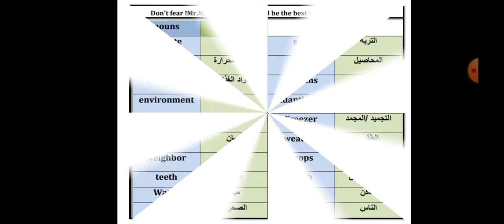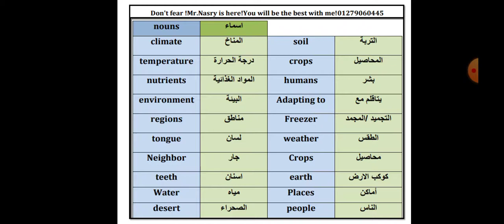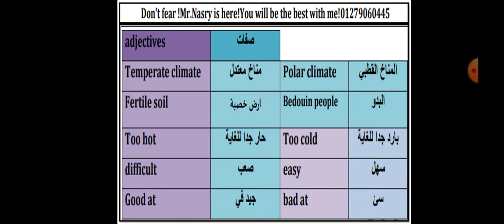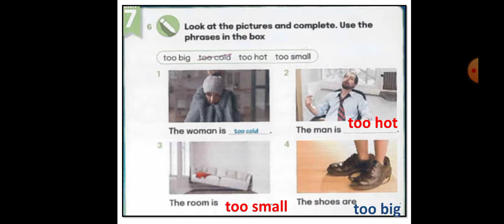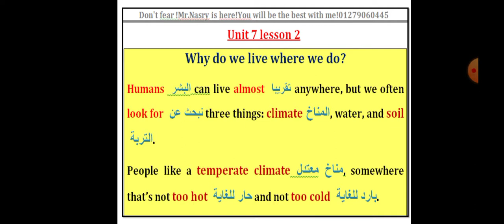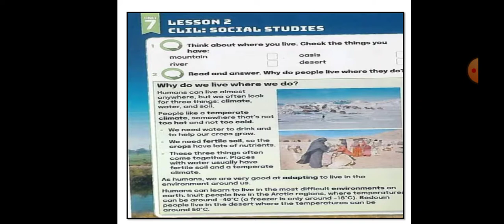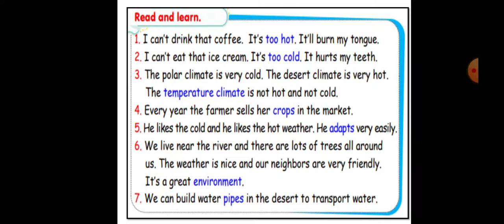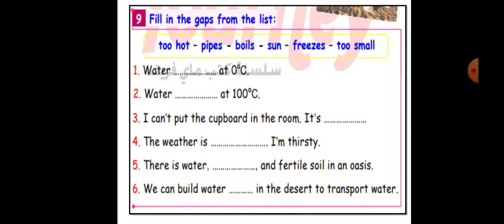الوحدة السابعة الدرس الثاني الترم الثاني الصف الرابع الابتدائي ازاااي استخدم too+ adjective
الوحدة السابعه الدرس  كونكت 4 الصف الرابع الابتدائي الترم الثاني وشرح المناخ المعتدل temperate climate والمناخ الصحراوي desert climate والمناخ القطبي polar climate
مع شرح لكيفية اضافة too للصفة وازاااي بتغير معناها
لينك الفيديو
الوحدة السابعه الدرس الاول  كونكت 4 الصف الرابع الابتدائي الترم الثاني الدرس الاول
Unit 7 lesson 1 connect 4 second term
تعرف علي اهم المفردات المهمة وكيفية نطقها بطريقة صحيحة
الشرح مبسط جدا ومدعم بالصور التوضيحية مقدم لابطال الصف الرابع الابتدائي ابطال كونكت 4 من قناة مستر نصري التعليمية مستر انجليزي
كونكت 4
connect 4
رابعة_ ابتدائي
  @مستر انجليزي NasryRoushdy